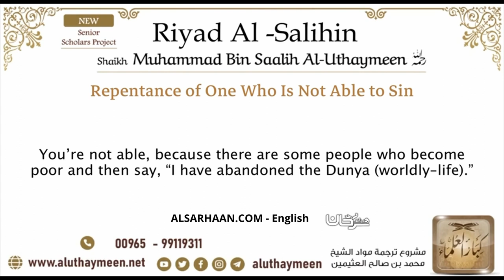67 Repentance of One Who Is Not Able to Sin Imam Bin Uthaymeen